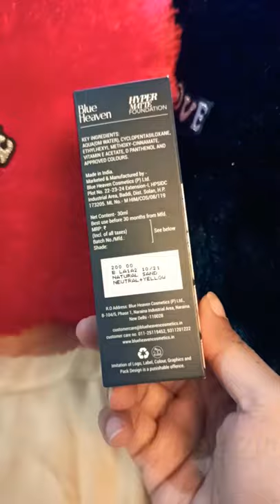"New Launch Alert" Blue Heaven Hyper Matte Foundation || Under Rs 200 Foundation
💁💁💁blue Heaven recently launched blue heaven hyper stay matte foundation & my shade is 103 Natural Sand